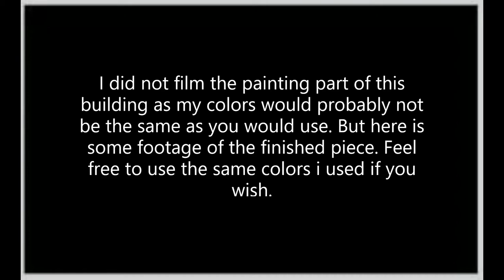Speed build: Sci fi, 40K, Stargrave building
In this video i am speed building some sci fi buildings that i need for my upcoming battle report. So i am going for speed instead of beauty :-). Not my best work i'll admit but it gets the job done for what i need them for.
Hope you all enjoy the video and maybe i can inspire some of you to make your own. Just grab what you have laying around and see what works.